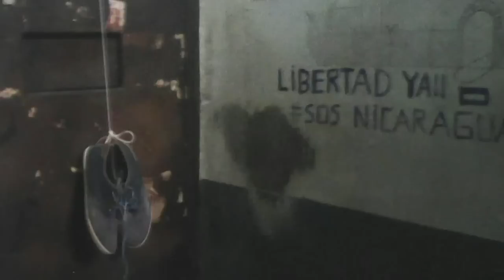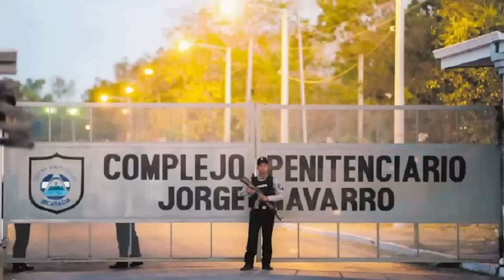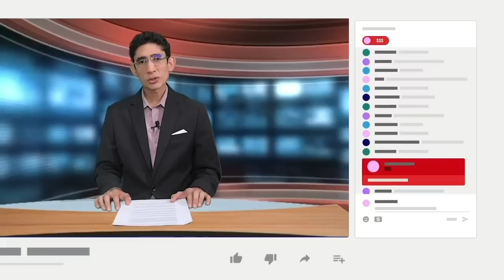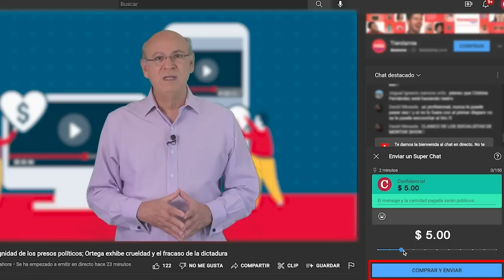Expertos en Salud: “El aislamiento y la tortura a los presos causan daños y traumas irreversibles”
El sicólogo Celso Cruz y la sicoanalista Mónica Vul, que han atendido pacientes que han sido objeto de torturas, analizaron en el programa Esta Semana el impacto que podría tener en la salud de los presos políticos, el régimen de tortura y aislamiento que ha sido impuesto en las cárceles de El Chipote durante más de un año.